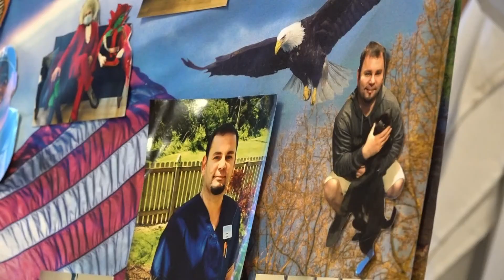Local event honors life of veteran Sorin Stanescu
Sorin Stanescu's family hosted a tailgate-themed event for staff at Hillcrest Healthcare's Beverly Park Place.